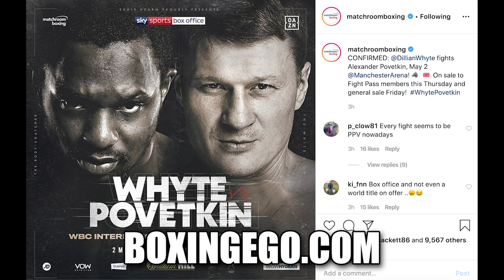WHYTE VS POVETKIN OFFICIAL ON PPV FOR UK! BOXINGEGO RIGHT AGAIN!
CONFIRMED: DILLIAN WHYTE TO FIGHT ALEXANDER POVETKIN ON PPV IN THE UK, DAZN IN THE USA.